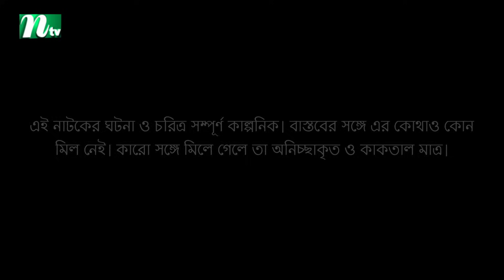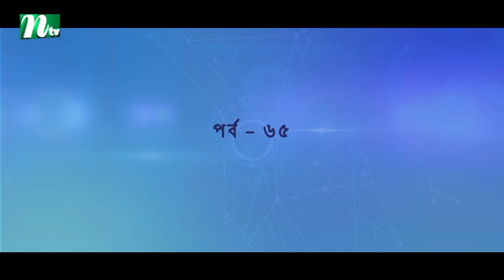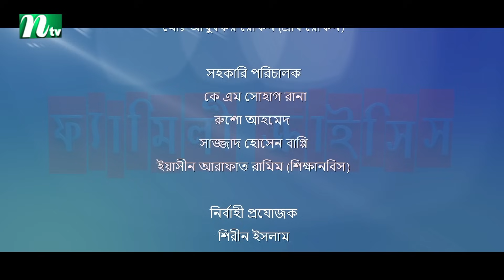FamilyCrisis | ফ্যামিলি ক্রাইসিস | EP 61-65 | Sabnam Faria | Sarika Sabah | Shamim Hasan | Palash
NTV Popular Drama Serial | Family Crisis | In Bengali: ফ্যামিলি ক্রাইসিস | Episode 61-65 | Sabnam Faria | Sarika Sabah | Tamim Mridha | Shahiduzzaman Selim | Rosey Siddiqui | Monira Akter Mithu | Shamim Hasan Sarkar | Ziaul Haque Palash | Runa Khan | Sharmili Ahmed | Directed by Mohammad Mostafa Kamal Raz | Produced by NTV | Country: Bangladesh 💙 Make sure to Subscribe to NTV NATOK and Turn the Notifications Bell 🔔 ON!

STARRING: Sabnam Faria, Shahiduzzaman Selim, Shamim Hasan Sarkar, Tamim Mridha, Rosey Siddiqui, Runa Khan, Sharmili Ahmed, Monira Akter Mithu, Ziaul Haque Palash, Munira Yusuf Memi, Sohel Khan, Mukit Zakaria, Afrin Shekh Raisa, Sarika Sabah, Showmik, Mithila, Riya and Others.

কাহিনী সংক্ষেপ: ‘একটি যৌথ পরিবারের গল্প নিয়ে এই নাটক। মধ্যবিত্ত এ পরিবারে আছেন গৃহকর্তা, তার স্ত্রী, তাদের একমাত্র সন্তান, বিশ্ববিদ্যালয় পড়ুয়া এক ভাই, এক বোন আর তাদের মা। এই পরিবারে একটা ফুরোতেই আরেকটার প্রয়োজন শুরু হয়। তারা যেমন সুখে হাসে, তেমনি বাসা বাঁধে দুঃখও। স্কুলজীবনে হেঁটে বাসায় আসা, ভাঙা ফোনে ফেসবুক চালানো, এমন সীমাবদ্ধতার মধ্য দিয়ে বেড়ে ওঠা গৃহকর্তাকে হিমশিম খেতে হয় সংসারজীবনেও। তাদের জীবনে যেমন আছে না পাওয়ার বেদনা, তেমনি আছে মিষ্টি একটু ভালোবাসা, হাসি-কান্না, স্বপ্ন। তারা স্বপ্ন দেখে এমন একটা জীবনের, যে জীবন দোয়েলের, ফড়িংয়ের।’